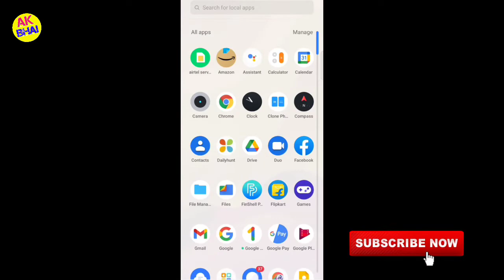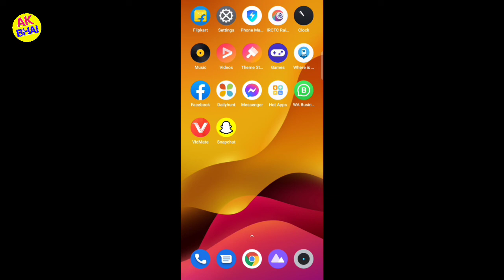Realme 8i mein calling number per photo kaise lagaen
hello doston Aaj Ham is video mein baat ki hai realme 8 i mein Kaise aap calling number per photo set kar sakte hain tourist to is video ko dekh kar Jaan Jayegi Kaise aap calling number per photo set kar sakte hain to Dosti video acchi lagi to video calling I like aur doston pahle channel ko subscribe Karke Hamare family ka hissa Ban Jayegi

calling number per photo kaise lagaen

calling number of photo kaise lagaen
call number of photo kaise lagaen
calling number per photo kaise
call number aur photo kaise set Karen call number aur photo kaise set Karen
apna photo number per Kaise set kar sakte hain
number of photo kaise set Karen realme 8i